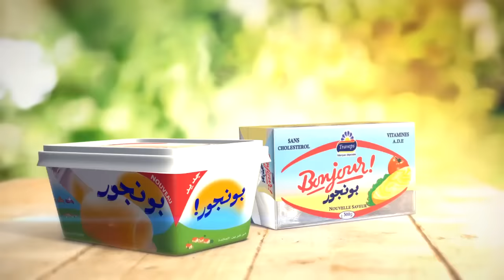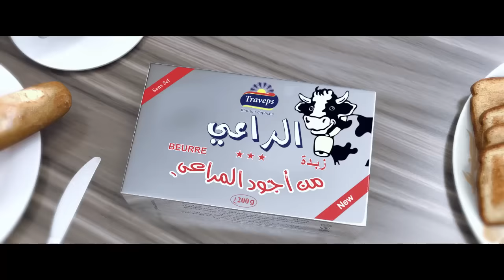Darna Show Saison2 N°14 دارنا شو - Saadoune ! سعدون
Sitcom